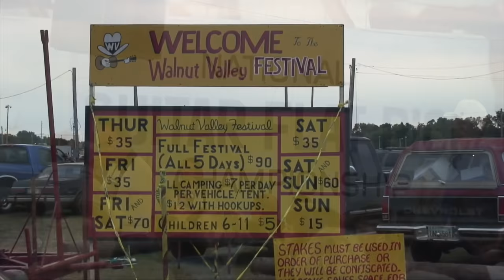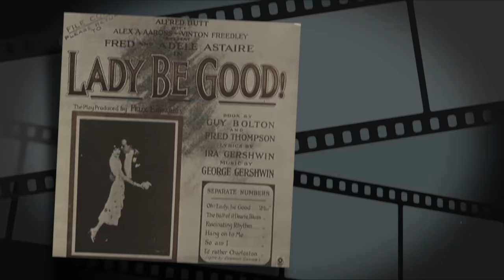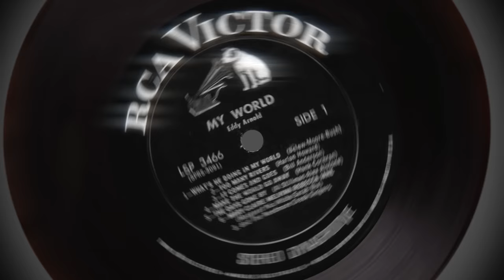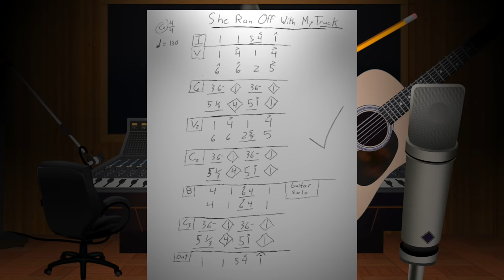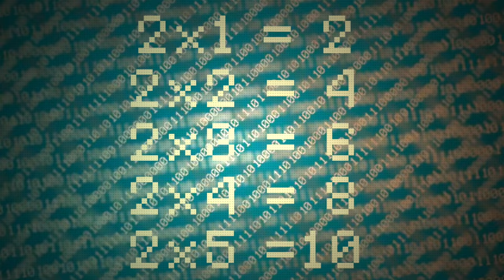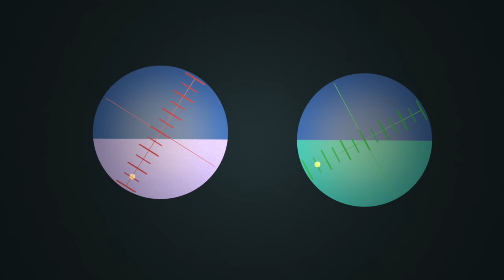From Doc Watson to Carl Miner: The Power of Bluegrass Crosspicking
Carl Miner's amazing crosspicking technique bears the imprint of bluegrass guitar legend Doc Watson in its unique pickstroke curvature.  Watch both our interviews with Carl Miner interview here!